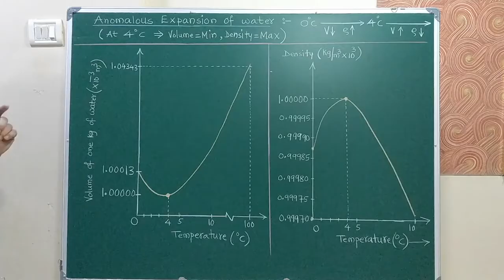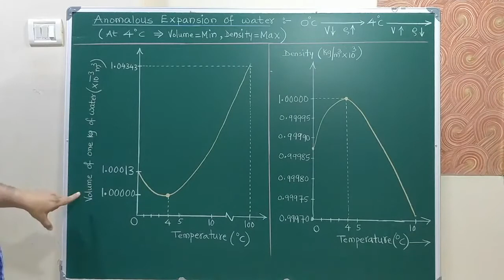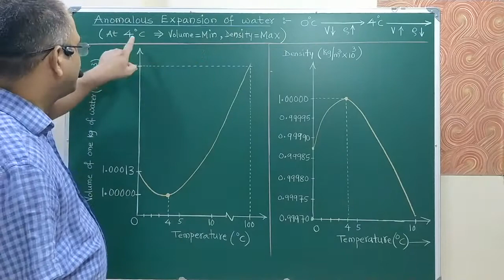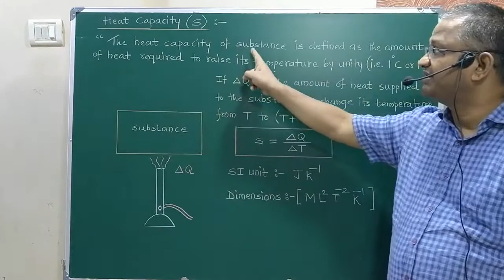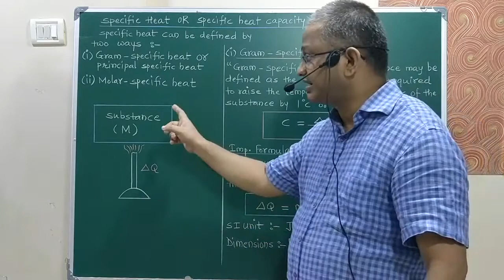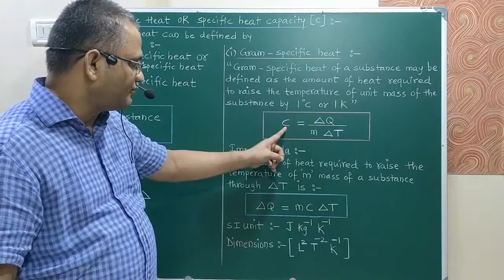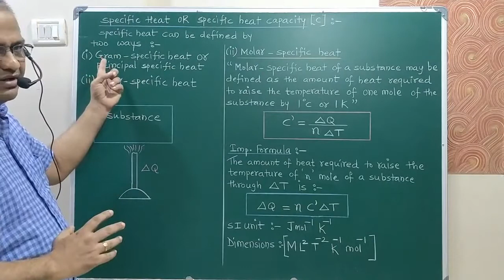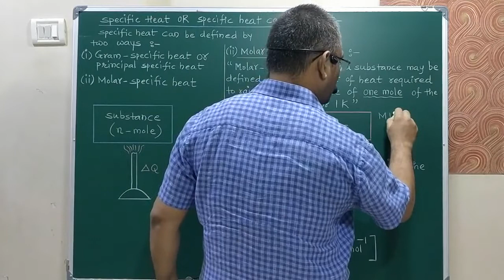Thermal Prop of Matter 4 (State Board)